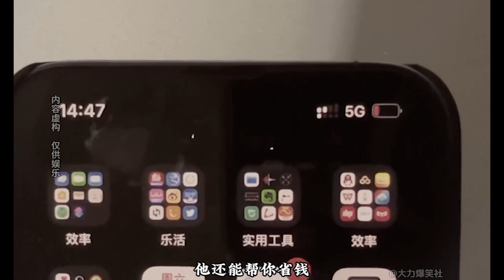《iphone15傳奇》為你震撼播出